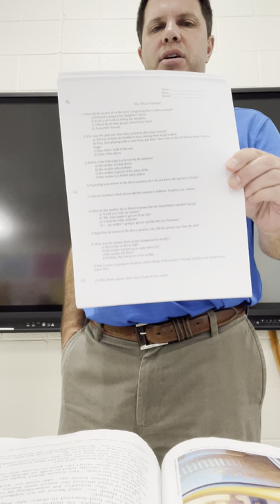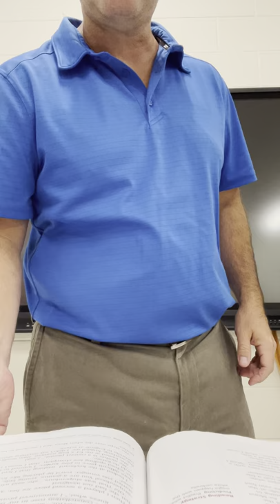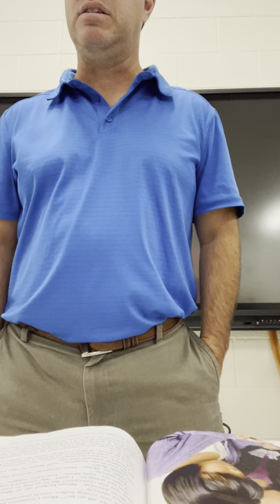“The White Umbrella”